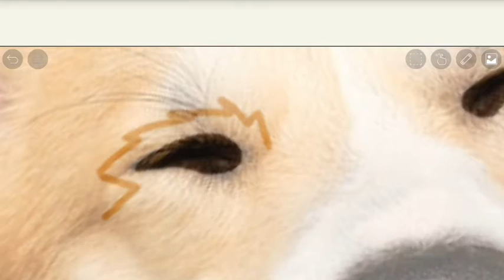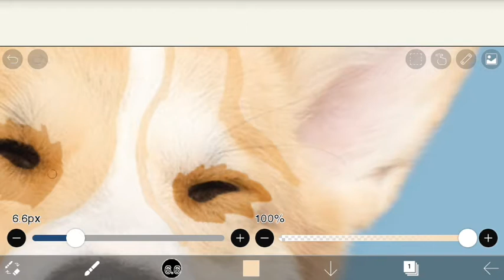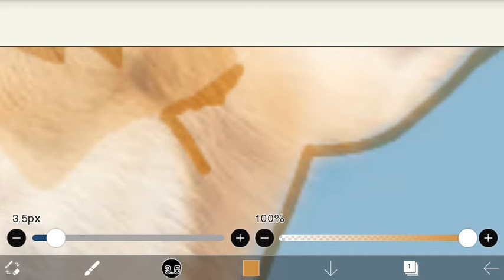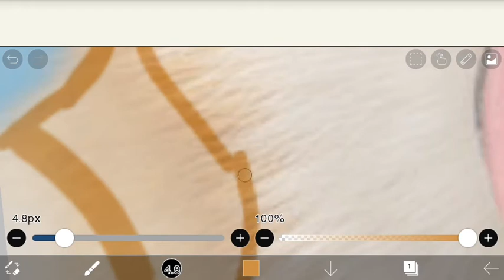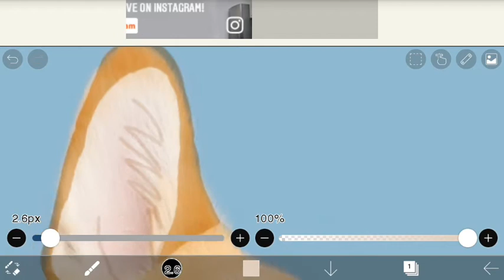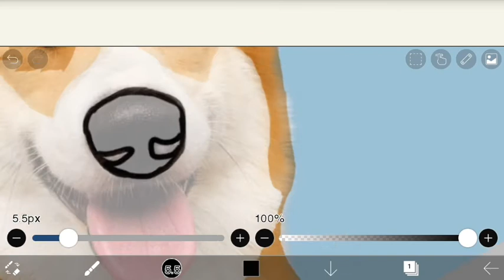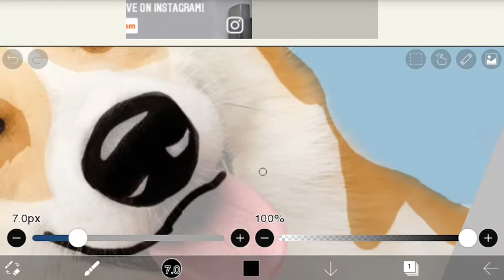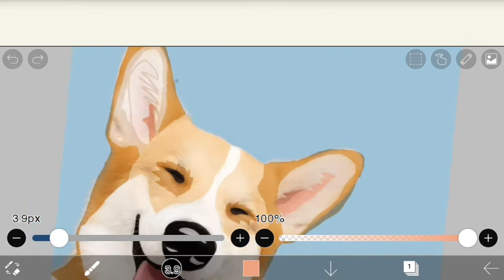Drawing a Digital Illustration of a Dog from Photo on ibis Paint X - Tutorial | Arnav Gangwar